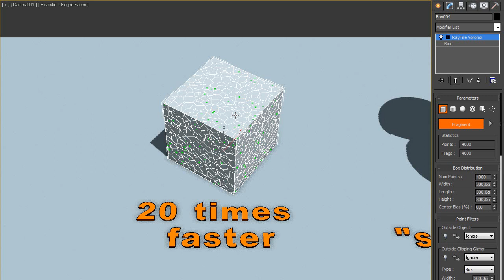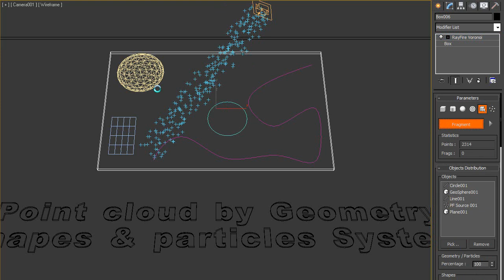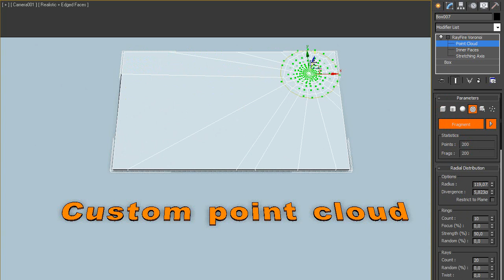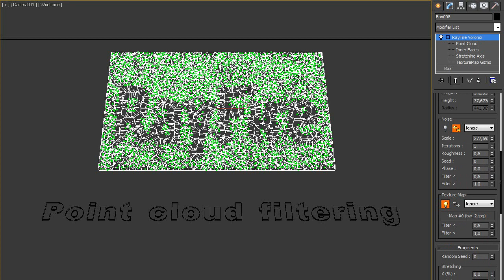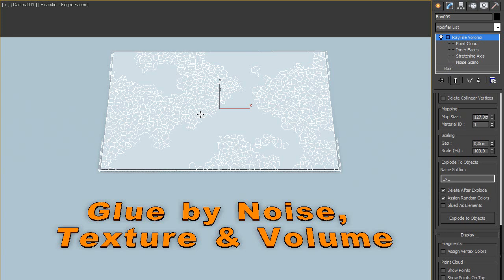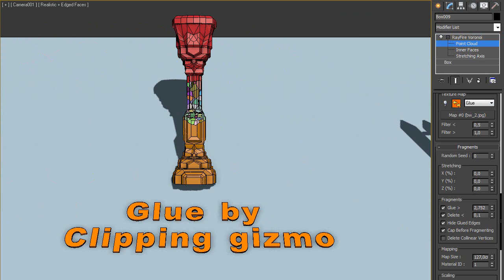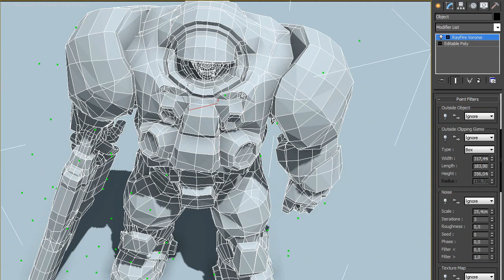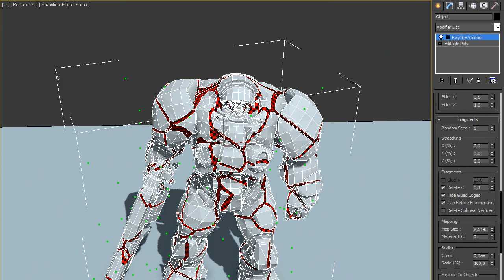RayFire 1.64 - Voronoi Modifier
New modifier in RayFire 1.64
Feature list:
- 20 Times faster fragmentation speed
- Correct fragmentation of Shelled geometry and geometry with Holes
- Support for Custom Vertex Normals, no smoothing artifacts at sliced edges
- Box, Spherical and Cylindrical point cloud distribution with Falloff
- Radial point cloud distribution
- Point cloud distribution by Geometry, Particle Systems and Shapes
- Custom point cloud distribution which allows to gather together all other distribution types and edit point cloud on Per Point level
- Outside Object, Outside Clipping Gizmo, Noise and Texture Map point cloud filtering
- Fragments Gluing by Clipping Gizmo, Texture Map, Noise generator and By Volume
- Wire Color Preview for fragments
- Stretching for creating Wood Splinters fragments
- Gap and Scale properties for fragments
- Material ID and Mapping Size properties for inner faces
- Explode to Objects functionality